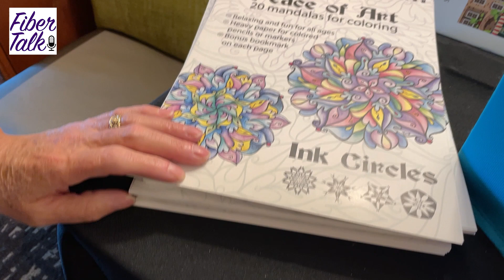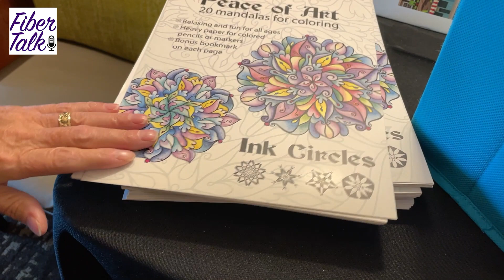Ink Circles with Tracy Horner, Needlework Galleria 2021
Designer Tracy  of Ink Circles gives us a tour of the charts she had available at the Needlework Galleria 2021.